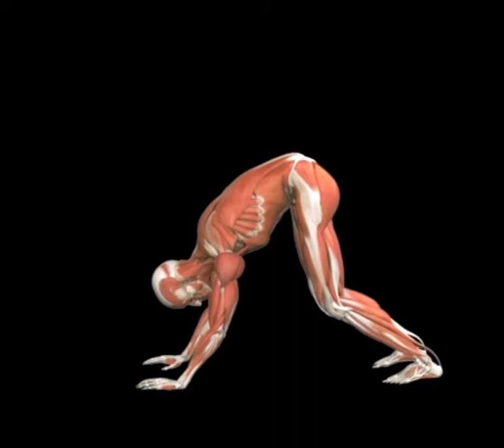Calf Stretch - Pike with Bent Knee